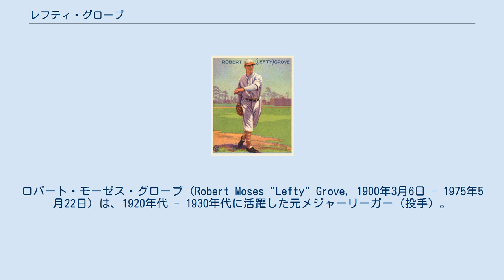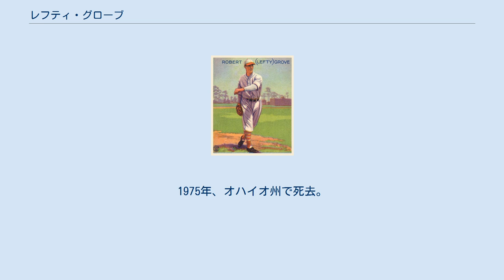レフティ・グローブ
ロバート・モーゼス・グローブ（Robert Moses "Lefty" Grove, 1900年3月6日 - 1975年5月22日）は、1920年代 - 1930年代に活躍した元メジャーリーガー（投手）。
左投左打。
 速球のあまりの速さから、煙のように見えない「スモークボール」と呼ばれた。
史上最多となる最優秀防御率9回を獲得し、25歳でメジャーデビューしてから実働17年で300勝を挙げ、しばしば「史上最高の左投手」として名前が挙げられる。
 1920年、マイナーリーグのボルチモア球団に入団。
5年間在籍したが、その間に112勝もの勝ち星を上げ、毎年インターナショナルリーグの最多奪三振投手になっていた。
メジャーリーグからもオファーがあったが、チームのオーナーがずっとグローブの放出を拒んでいた。
しかし1925年、フィラデルフィア・アスレチックスが当時としては史上最高額となる10万500ドルの移籍金を払ってグローブを支配下選手とした。
同年4月にメジャーデビュー。
1年目は怪我もあって成績は10勝12敗だったが、リーグ最多の奪三振116を挙げる。
 デビューから2年目には最優秀防御率を記録したのに加えて、4年目の1928年には初の最多勝利を記録。
また、7年連続でリーグ最多の奪三振投手となった。
1930年、1931年には二年連続で勝利数、防御率、奪三振の投手三冠に輝くなど、アスレチックスのリーグ3連覇（1929年～1931年）に大きく貢献した。
とくに、1930年はセーブ数と勝率もトップと活躍し、投手三冠王とセーブ王の同時獲得はクリスティ・マシューソン以来の快挙で投手全タイトル制覇（当時はタイトルではないものもある）を達成し、勝率でもトップになったため、チャールズ・ラドボーン以来の投手主要5部門制覇（投手五冠王）を達成した。
 当時のアスレチックスは野手陣が充実していたこともグローブの成績を後押しした（詳しくはアスレチックスの項参照）。
グローブは「投手がいい成績を残すコツは2つある。1つは体調を整えること。もう1つは肩の強い内野手と足の速い外野手をそろえることさ」と語っている。
 1931年には日米野球で来日。
のちに阪神タイガースの初代主将となる松木謙治郎（当時明治大）は著書「タイガースの生いたち―阪神球団史」の中で、グローブについて「ボールがキャッチャーミットに収まってから振る打者もいるようなありさまで、速球にはいくぶんの自信を持っていた私も、対戦した最初の3打席は三振。4打席目でやっとバットに当てたが、三塁へのファウルフライに終わった。」と記している。
このとき、「グローブ君、投げました。あっ、球が速くて見えません！」という有名な実況が流れている。
 1934年、球団の財政難のためボストン・レッドソックスにトレードされる。
その年は再び腕の怪我を負い8勝に終わったが、翌1935年には最優秀防御率2.70に20勝をマークし復活。
最優秀防御率に輝いたシーズンは、アスレチックス時代に5度、レッドソックス時代に4度と、実に9度にもなった。
 1941年、41歳で現役引退。
 1947年、記者投票によりアメリカ野球殿堂入り選手に選出された。
1975年、オハイオ州で死去。
 投手としての球種はカーブ、フォーク(米書「guide to pitchers」 より) 。